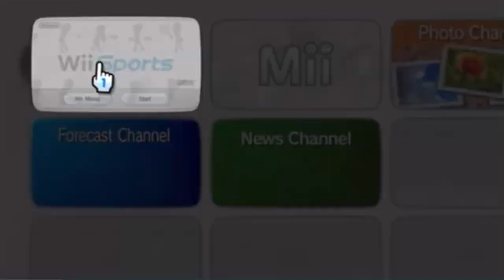2v2 Scramble (Course: The Bandit)